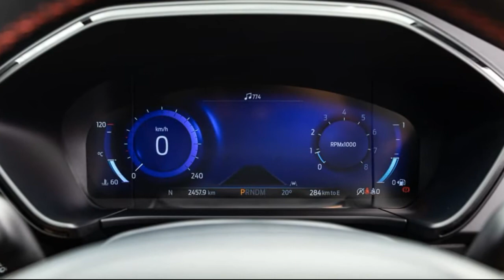2021 Ford Escape ST-Line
Ford Escape ST-Line 2021 Review

Golden opportunities are usually best not ignored, and Ford Australia is certainly staring an opportunity in the face with the all-new Ford Escape. After battling for years to climb into contention in the booming mid-size SUV segment, the previous Ford Escape (originally known as the Kuga) sunk into virtual oblivion as Toyota’s RAV4 and Mazda’s CX-5 decimated the field. In its dying throes, the outgoing Ford Escape was even out-sold by the expiring Holden Equinox (remember that brand?). The Ford Escape/Kuga deserved better. By just about any measure it was the equal of the segment’s best. But the all-new Ford Escape pushes aside any niggles that may have pestered its predecessor and serves up a nourishing platter of standard safety equipment as a backdrop to a thorough reworking of all its basic elements. Here’s an opportunity that Ford should be grabbing with gusto...